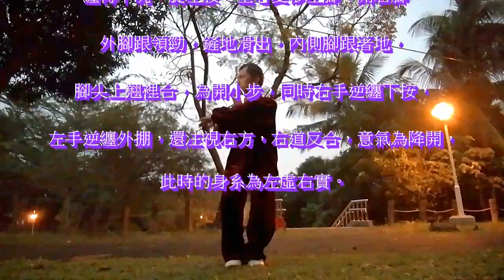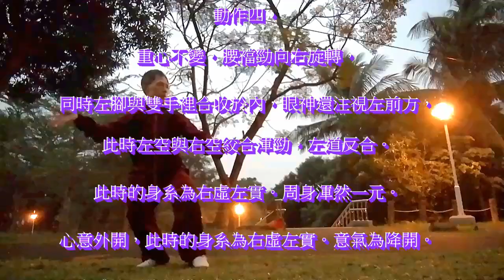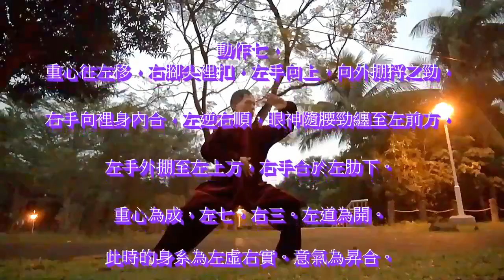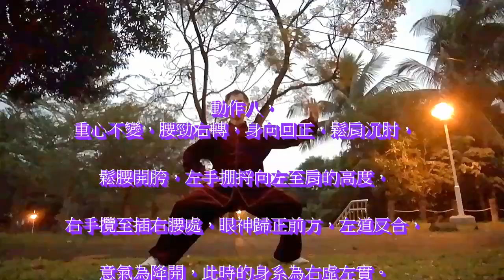陳氏太極拳-基本功法-左攬紮衣-(八動)分解動作。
解說左右『攬紮衣』的分解動作。
預備動作：兩腳合併，前腳尖微開，自然站立，身體頭部保持中正安舒，兩眼平視前方，耳聽背後，唇齒微合，舌尖輕恬上顎，鬆肩沉肘，兩手臂順垂合於身旁，心氣下降，周身放鬆，呼吸自然。
左『攬紮衣』八動分解動作
動作一，
兩腳保持自然站立，重心不變，眼神由正前方，隨著右腰纏轉至右方，90度，右手反圈，左手正圈，為雙合順纏，右手置於右肩胸前，左手置於右腰胯，右道為開，意氣為昇合，此時的身系為右虛左實。

動作二，
纏轉下沉，旋左腰，重心變移左腳，開右腳，外腳跟領勁，鏟地滑出，內側腳跟著地，腳尖上翹裡合，為開小步，同時右手逆纏下按，左手逆纏外掤，還注視右方，右道反合，意氣為降開，此時的身系為左虛右實。

動作三，
重心右移，兩手保持掤勁，微雙順裡合，隨著左腰纏轉移動，眼神移至左前方，下盤要保持渾勁不丟不抗，右腳掌下合地微內扣，此氣昇合，左道為開。此時的身系為左虛右實。意氣為昇合。

動作四，
重心不變，腰襠勁向右旋轉，同時左腳與雙手裡合收於內，眼神還注視左前方，
此時左空與右空絞合渾勁，左道反合。此時的身系為右虛左實。周身渾然一元。心意外開，此時的身系為右虛左實。意氣為降開。大體渾圈的綜錯為左降右昇，左開右合之機，為成上下相隨，裡外相合。

動作五，
腰勁轉右下沉，重心不變，同時鏟開左腳一大步，腳尖上翹裡合，眼神還注視左前方，兩手臂還保持掤勁不丟，隨腰勁順應合，右道順開。此時的身系為右虛左實。意氣為昇合，周身渾然一元。

動作六，
重心不變，腰襠引借走右下旋弧道，欲纏渾圓，眼神瞬間移至右前方，左腳尖隨著動作下合地，兩手持續掤勁，右道順合，意氣為昇合，此時的身系為右虛左實，周身原保持渾然一元。

動作七，
重心往左移，右腳尖裡扣，左手向上，向外掤捋之勁，右手向裡身內合，左逆右順，眼神隨腰勁纏至左前方，左手外掤至左上方，右手合於左肋下。重心為成，左七，右三。左道為開。此時的身系為左虛右實。意氣為昇合。

動作八，
重心不變，腰勁右轉，身向回正，鬆肩沉肘，鬆腰開胯，左手掤捋向左至肩的高度，右手攬至插右腰處，眼神歸正前方，左道反合，意氣為降開，此時的身系為右虛左實。上虛下實，上開下合，後開前合，內虛外實。

收勢動作一，
腰勁向右，重心右移，左腳尖向內扣，左手順纏，反圈裡合，右手不變，眼神不變，右道為開，意氣為昇合，此時的身系為右虛左實。

動作二，
腰勁迴旋往左，下沉降開，兩手分開弧掤在膝前，重心移過左腳，襠勁圓融含蘊，右道反合，意氣為降開，此時的身系為左虛右實。

動作三，
意傳之勁，同時收入，右腳與雙手裡合，右腳合併左腳，腳尖著地，腳跟離地，雙手往上抱合，曲膝鬆胯，意氣為昇合，此時的身系為下開上合。

動作四，
意傳之勁，周身同時向內，合按下沉降開，起身右踏腳，對應之波，上下相隨，裡外相合，氣昀分化，歸迴原位，自然神態。